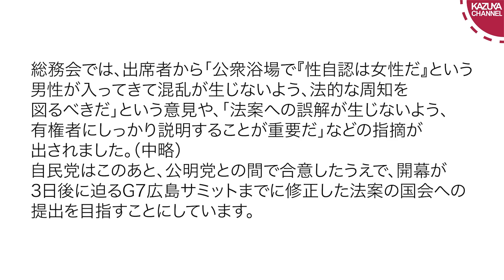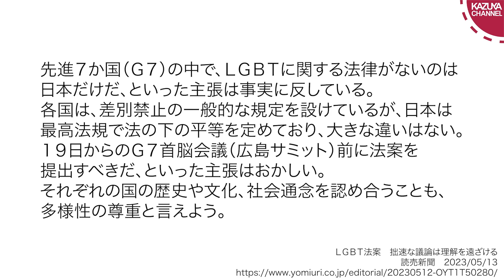LGBT法案、自民党が了承し国会提出へ…拙速じゃないか？